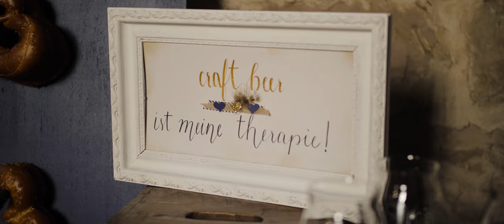Styled Shoot | Dreamcatcher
Featured im Magazin "HOCHZEIT" Ausgabe 04/19

List of Service Provider:
Cinematography - Benjamin Ziemann Film- & Videoproduktion

Marriage Celebrant – Auf den Punkt. Und mitten ins Herz - Janine Birnbaum

Hair – Isoldes Haarstube

Bride Attire & Bridesmaids Dresses – Modehaus K.S. Top Dress

Drinks - Hanscraft & Co. GmbH

Recorded with Panasonic GH5, Viltrox EF-M2, Sigma 18-35 f1.8
Used Profile: Natural (-5 for Sharpness & Contrast)
Edited in Premiere Pro & After Effects